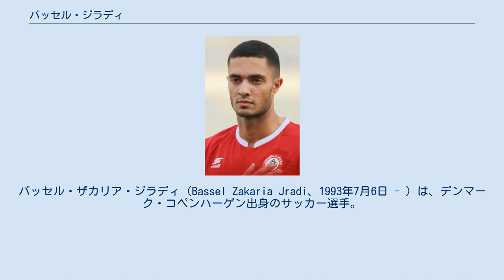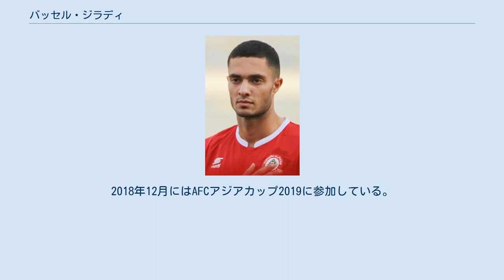バッセル・ジラディ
アポロン・リマソールの選手
バッセル・ザカリア・ジラディ（Bassel Zakaria Jradi、1993年7月6日 - ）は、デンマーク・コペンハーゲン出身のサッカー選手。
キプロス・ファーストディビジョン・アポロン・リマソール所属。
レバノン代表。
 レバノンからの移民の両親の元、デンマークのコペンハーゲンで生まれた。
ボルクルッベン・アフ1893でキャリアを開始し、2012年にABコペンハーゲンのトライアルを受け、クラブと1年契約を結んだ。
その後、2012-13シーズン終了時に、FCノアシェランに移籍し、3年契約を交わした。
 2014年7月、エリテセリエンのストレームスゴトセトIFに移籍した。
2016年1月、シーズン終了までリールストロムにレンタルされた。
2017シーズン、ジラディはリーグ戦通算10得点7アシストを挙げ、リーグサポーターが選出するリーグ最優秀選手賞にノミネートされたが、2位という結果に終わった。
 2018年8月11日、プルヴァHNLのハイドゥク・スプリトに移籍し、2年契約を結んだ。
2019年5月10日のNKスラヴェン・ベルポ戦で初ゴールを記録した。
 2021年6月22日、アポロン・リマソールに移籍した。
 ユース年代ではデンマークを選択していたが、2018年11月、レバノン代表に招集され、これに応じたジラディはこれ以降レバノン代表として出場している。
2018年12月にはAFCアジアカップ2019に参加している。